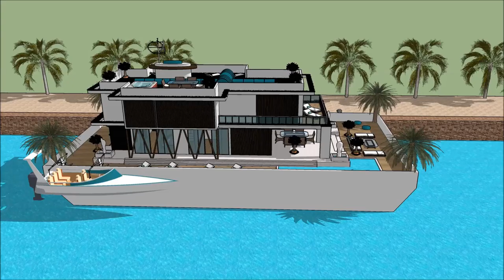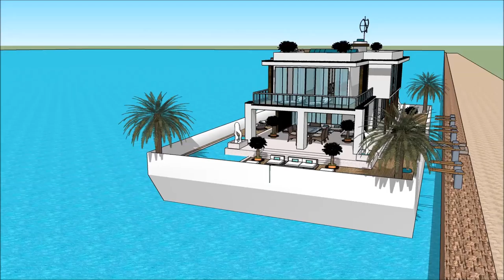יאַכט לוקסוס אַרקאַטעקטשער שיפל הויז אַרכיטעקט האָוסעבאָאַט מאַנשאַן ווילאַ הויזינגה שיפל הויז Sketc